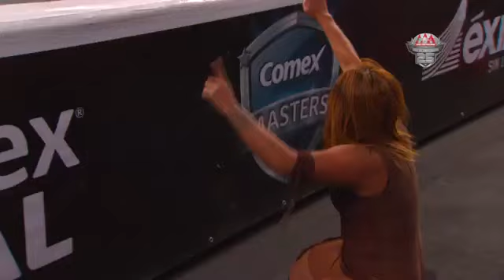•Faby Apache Vs Lady Shani• En Apizaco, Tlaxcala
Lucha Por El Reina De Reinas En Apizaco,Tlaxcala El Pasado 16 De Diciembre Del 2017 Un Lucha Mano A Mano En Cual La Lucha Término Empate Y Por Decisión De El Referí Se Nombro Que Lady Shani Continua Siendo La Reina De Reinas.